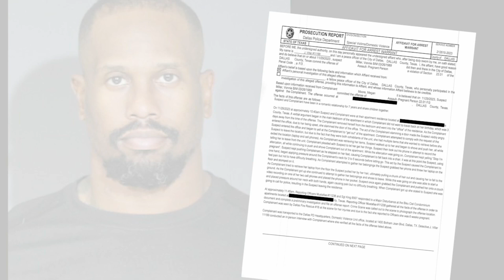Von Miller turns himself in on arrest warrant for alleged assault in Texas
Former Denver Broncos player Von Miller has turned himself in after a warrant was issued for his arrest Thursday, alleging he assaulted a pregnant woman in Dallas.